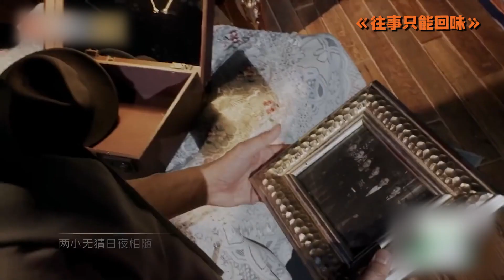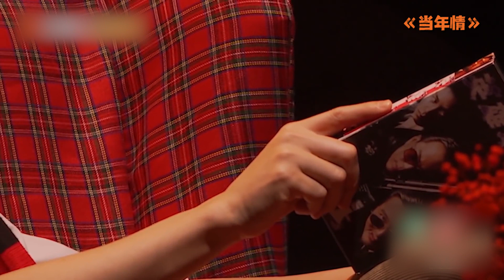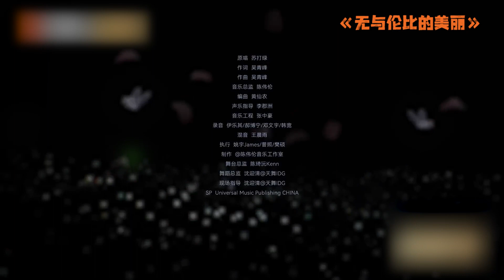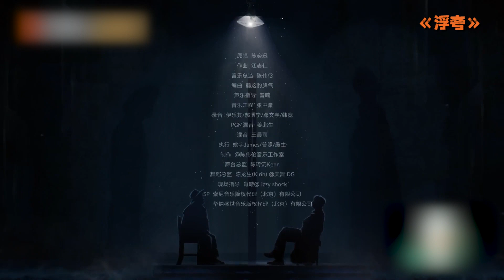张智霖超燃舞台特辑！能唱会跳演戏还这么牛！终于明白袁咏仪的乐趣了！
《大湾仔的夜2》精彩合集